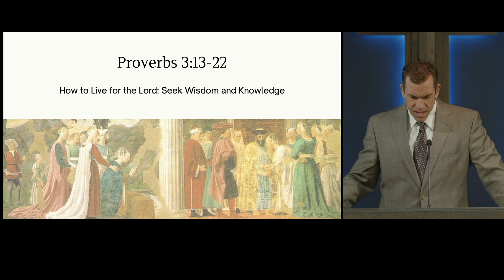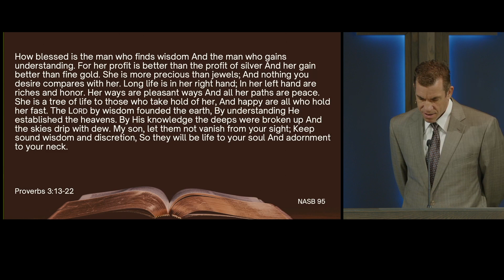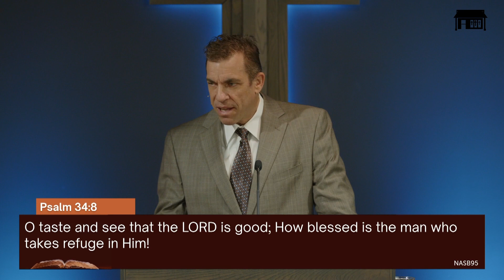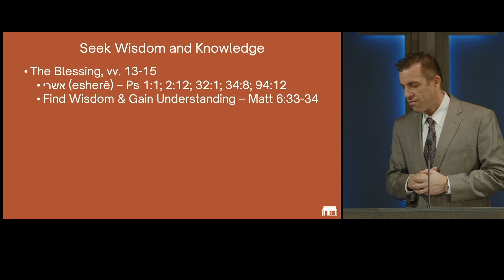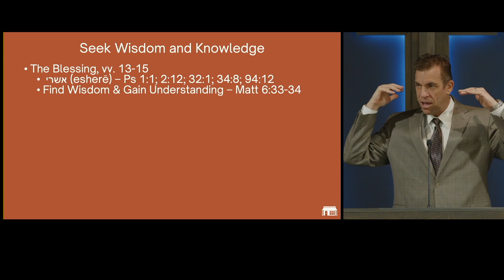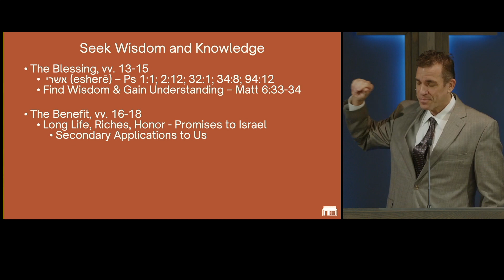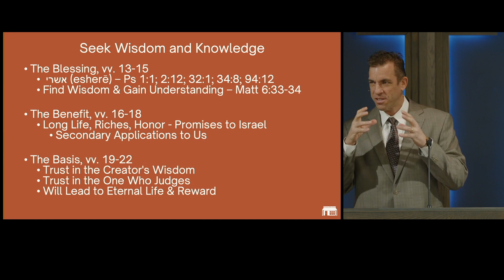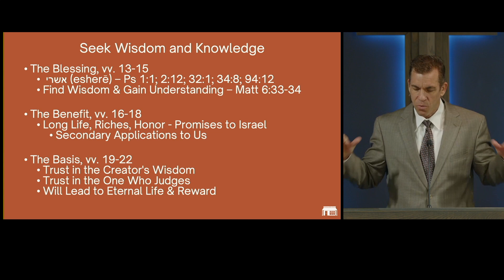19 Proverbs: Seek Wisdom and Understanding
In this message we look at another key to living successfully as a Christian. The book of Proverbs is one in which we learn how to live for the Lord; this chapter is the most practical portion of the book. Here we see ten keys for living for the Lord. Seeking wisdom and understanding is one of these keys.